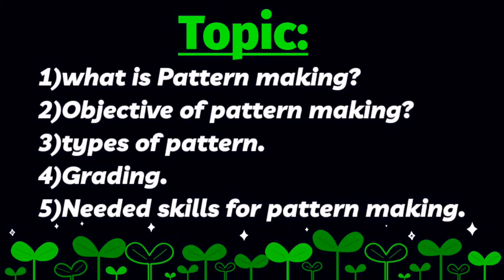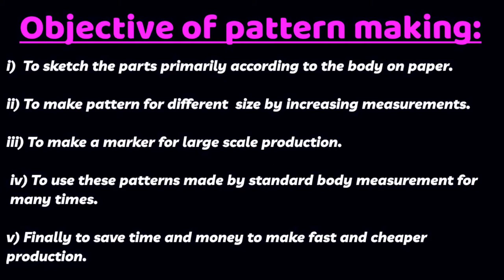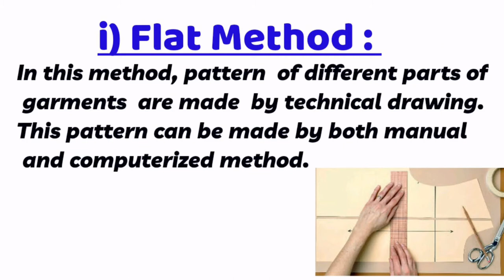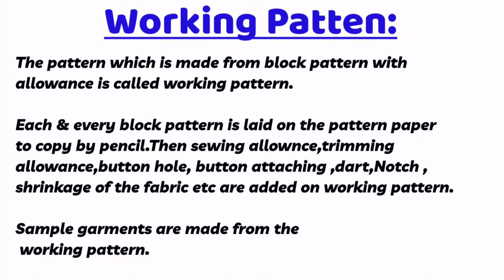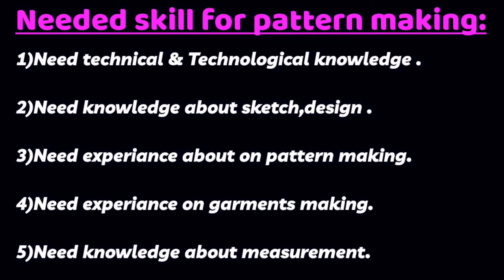Garments Pattern making in Textile , dress pattern making ,pattern making in bangla ,প্যাটার্ন মেকিং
Pattern is a hard paper on which different parts of apparel are drown according to standard body measurement or apparel measurement.

It is actual pattern which is made based on the standard body measurement without any allowance and specific  design. Different block patterns are made for different age group and gender.

 In this method, pattern  of different parts of garments  are made  by technical drawing. In the technical drawing, the rules,procedure, proportionate rates of different parts of a garment are dependent on pattern marker. This pattern can be made by both manual and computerized method.

 In this method,  block is made with standard body of a model.This block is called toile.Toile is worn on the model and adjusted the pattern necessarily. The toile is worn out of the body and individual parts of the toile are drawn on hand paper.

It is made based on basic block. Each block pattern is kept on board paper and it,s copy is made with the help of pencil.Then various types of allowance, special design etc are added with the copied pattern. Each pattern must be marked with arrow line to show the direction of grain line. Finally, a changed and extended patterns of the basic pattern is obtained  which is called the working pattern. Sample garments are made from the working pattern.

It's means the step wise increase or decrease of a master pattern piece to create larger or standard size.
There are 2 methods of grading. They are:

i) manual grading.

ii) Computer aided grading.